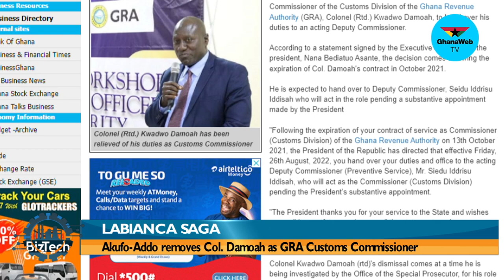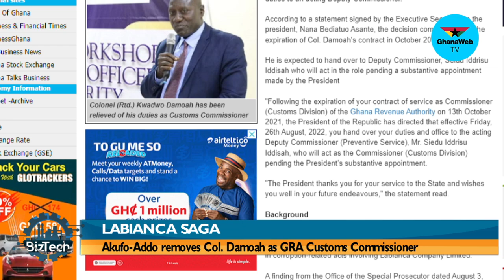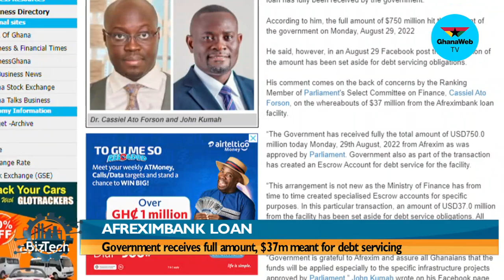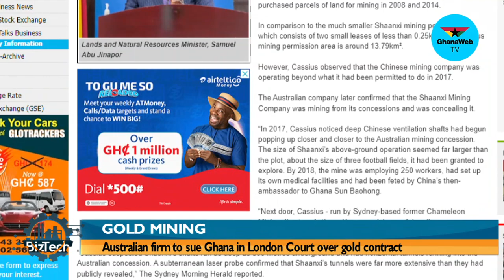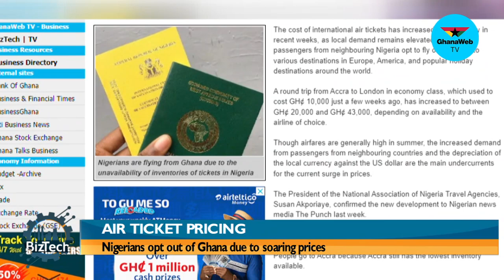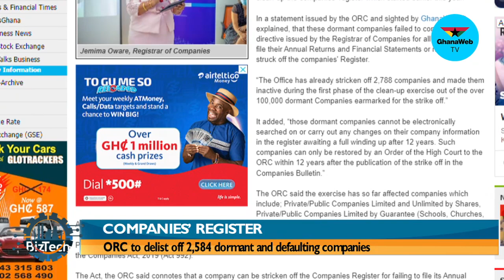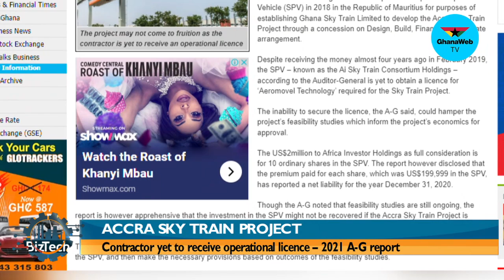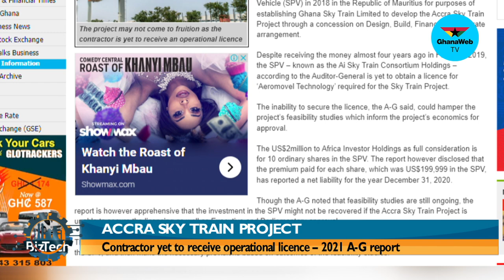BizTech: The entrepreneur using plastic waste to produce roofing tiles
Join Mawuli Ahorlumegah and his guest, an innovative entrepreneur who produces roofing tiles from plastic waste.

- Timestamps -

00:00 - Start
00:28 - Intro by Ernestina Serwaa Asante
01:18 - Intro by Mawuli Ahorlumegah
01:33 - Break
01:42 - Guest introduction
01:51- How did your journey start?
04:23 - What was the one key inspiration for setting up the company?
05:46 - Where do you source your raw materials?
07:57- Are your products cost effective and durable?
09:25 - Challenges
11:26 - What is the future of your company?
13:17 - Outro by Mawuli Ahorlumegah
13:49 - Break
14:03 - Demonstration and tour of the factory
10:50 - Break
20:12 -BizHeadlines
28:17 - Outro
00:00 - End